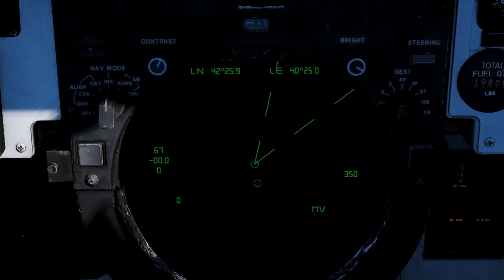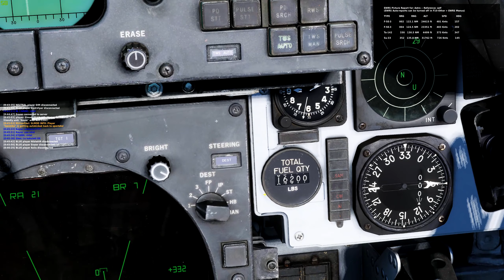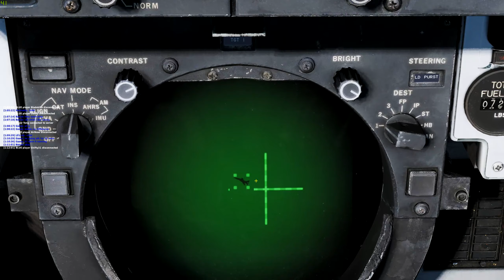DCS: F-14 - Warcrimes Online Part 1 "The Coolest Four-Wire"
Me and Clonch decided to hop in  the F-14 again, but online this time. That means when we fuck up other people can laugh at us. I'm not 100% on this, but I think the next episode will probably include us dying twice and getting shot at by friendlies twice. Might be the one after that. I don't know. Might literally be in eight month, don't judge me.